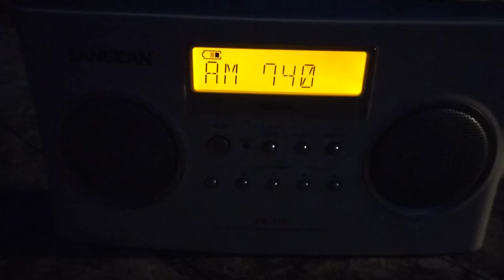AM Radio on a Sangean PR-D5.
Picking up a station out of Toronto Canada from Youth Georgia.  872 Miles